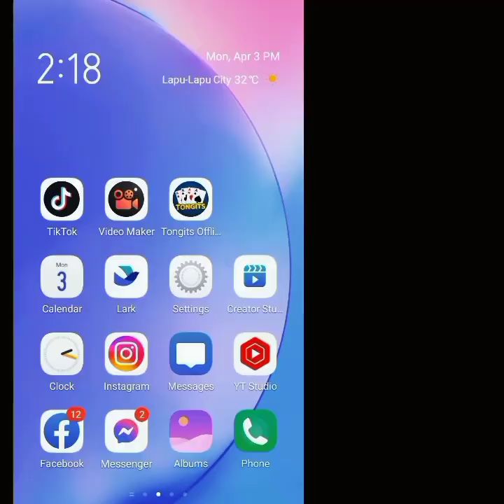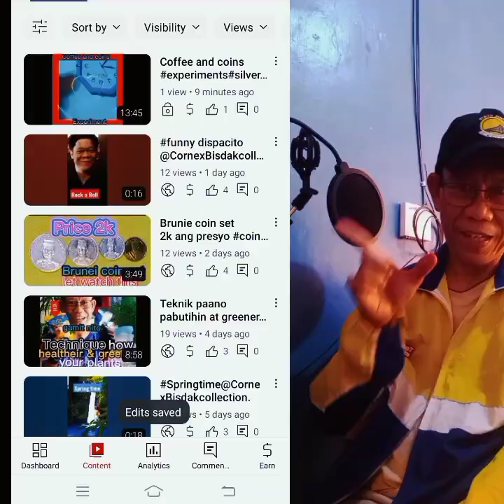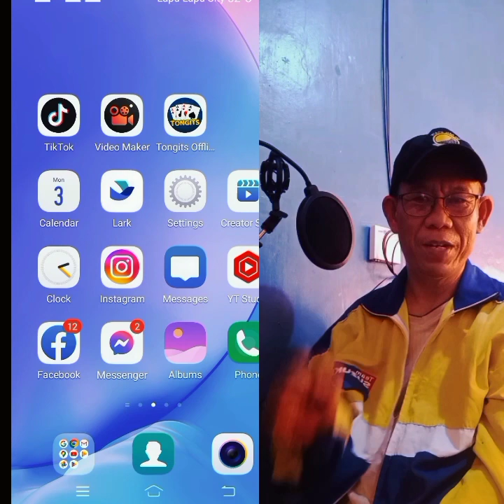Ituturo ko sa inyo kahit dalawa lang ang viewers sa video nyo magka ads na kayo.paano ba?tutorial.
Gawin nyo to kong pasado na kayo sa ypp.